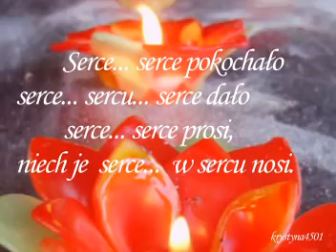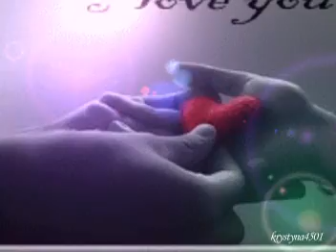OTWÓRZ SERCE. - MAREK TORZEWSKI.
Gdzieś w maleńkim serca kąciku W człowieku wiara się kryje. Choć siebie niepewna i słaba, To jednak trwa i wciąż żyje. Jak motyl krucha i delikatna, Każdej chwili odlecieć gotowa. Nie trzeba wiele by ją spłoszyć. Wystarczy jeden gest i słowa!